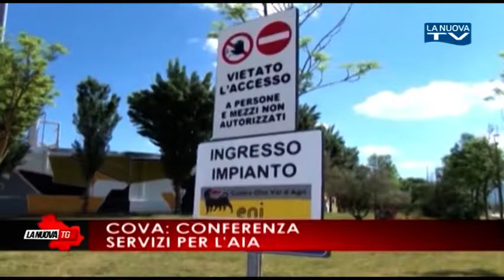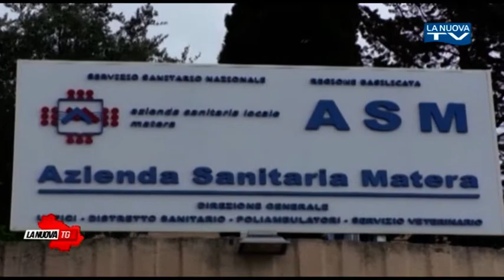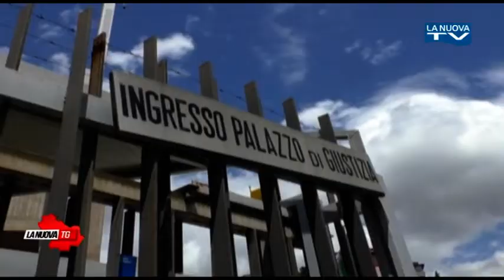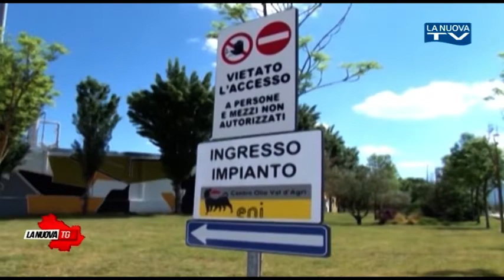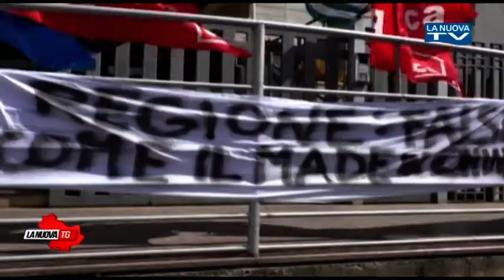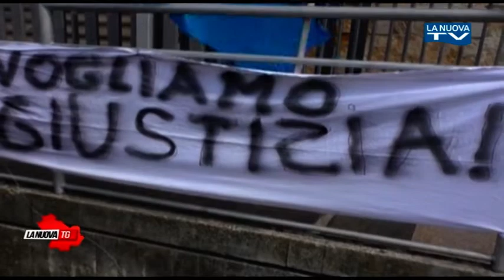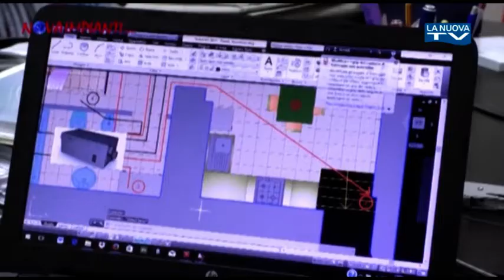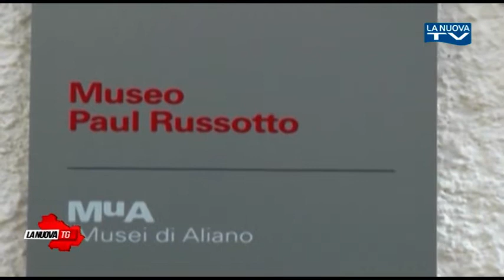La Nuova Tg edizione 13:50 sabato 28 luglio 2018